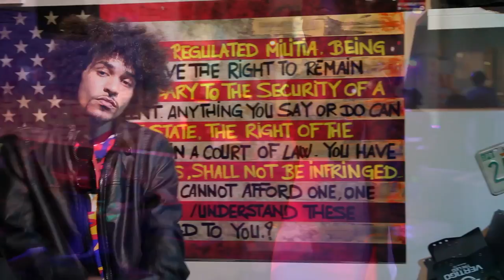Jay One @ The Hub Sobe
Jay One performing at a club on south beach